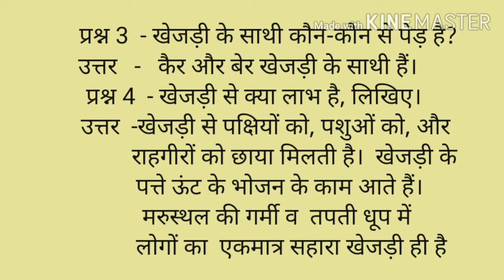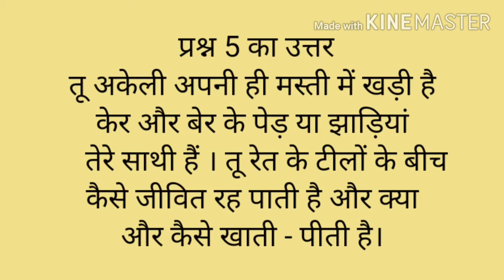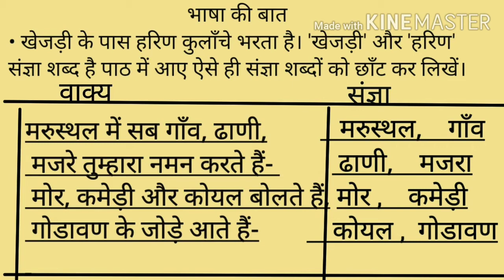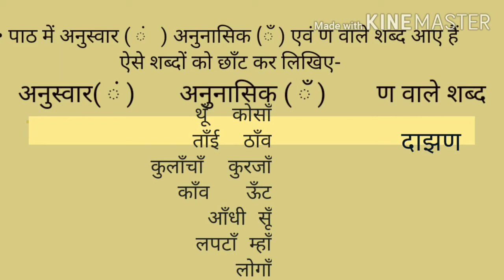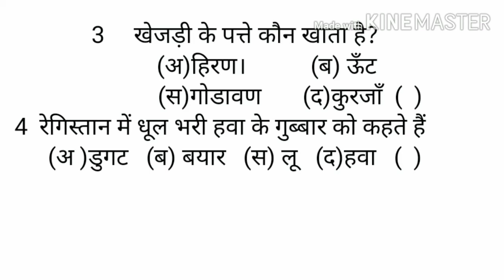कक्षा-4 विषय-हिन्दी 10 अगस्त 20